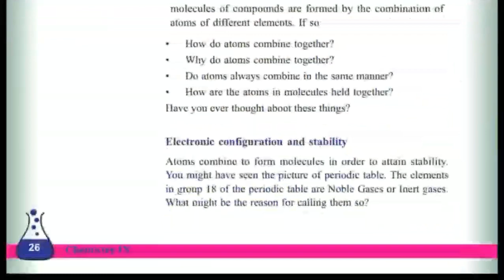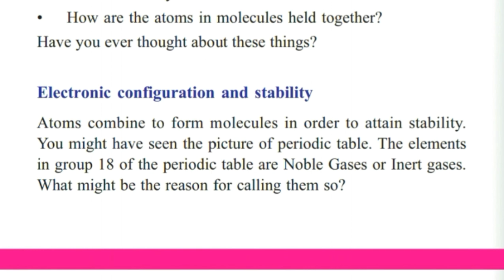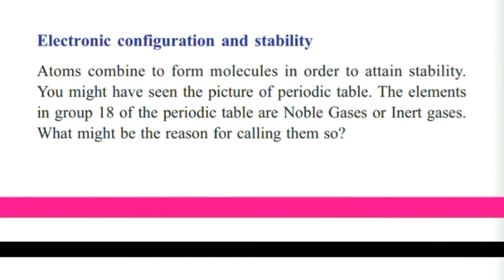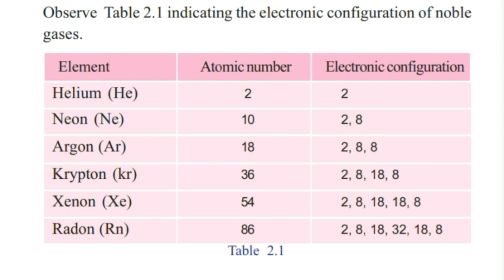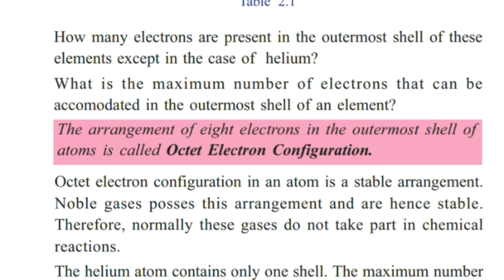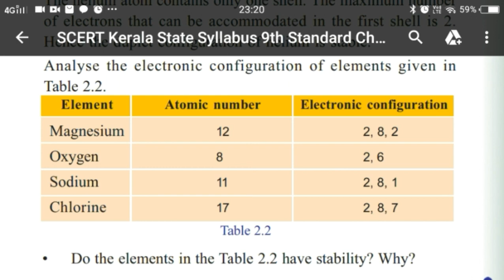Chemical Bonding / class 9 Chemistry/chapter 2/ SCERT Kerala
Introduction of the chapter Chemical Bonding. Explains the reason for chemical bonding.